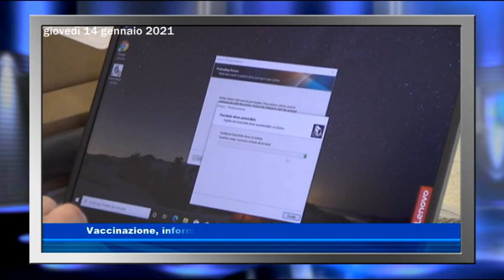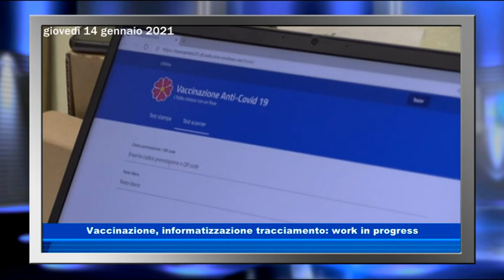Vaccinazione, informatizzazione tracciamento: work in progress